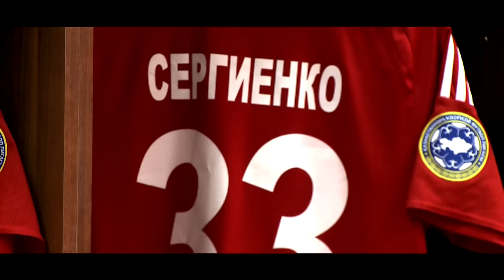19 тур Актобе - Акжайык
видеоподборка опасных моментов игры 19 тура между ФК "АКТОБЕ" (Актобе) - ФК "АКЖАЙЫК" (Уральск)